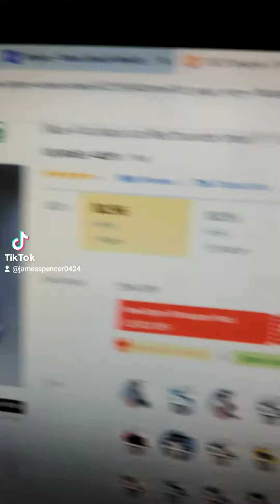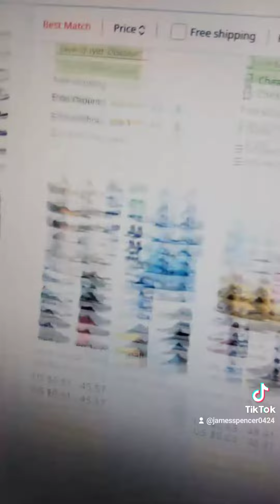February 21, 2022